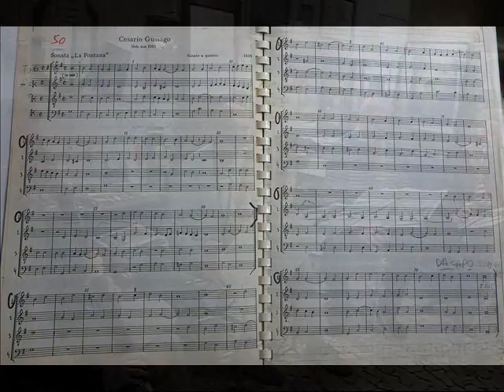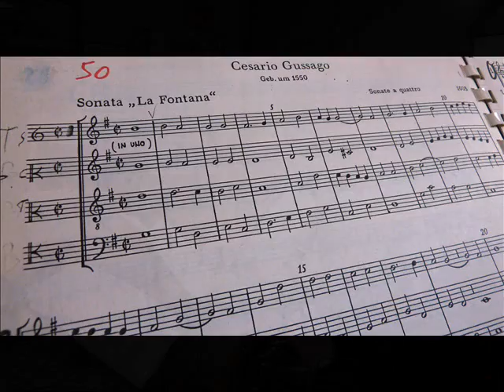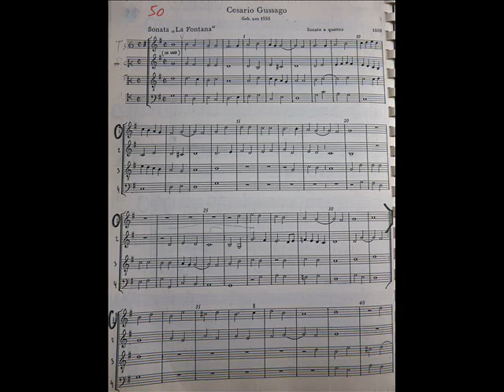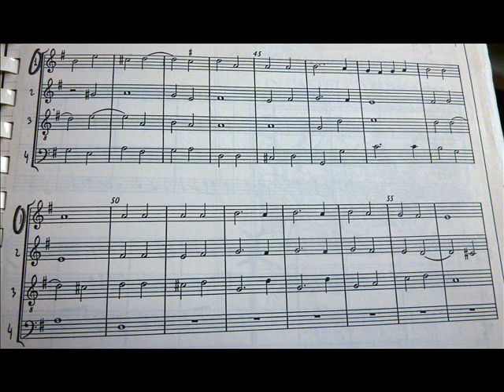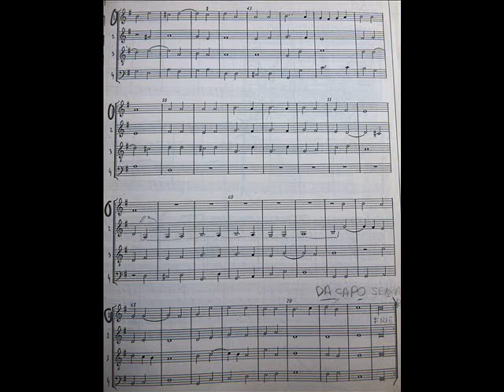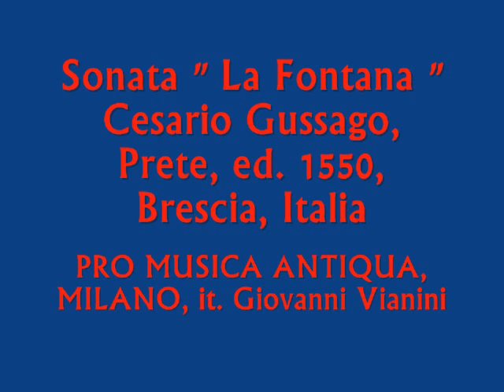Cesario Gussago, Geb. um 1550 Brescia, It. PRO MUSICA ANTIQUA, Milano, G. Vianini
Sonata a quattro " LA  FONTANA" Cesario Gussago, Prete. Geb. um 1550, Ostiano, Brescia, Italia. Due studi del Gruppo strumentale PRO MUSICA ANTIQUA - MILANO, Italia, Giovanni Vianini, Primavera 2013.